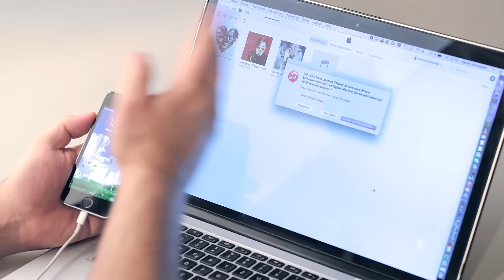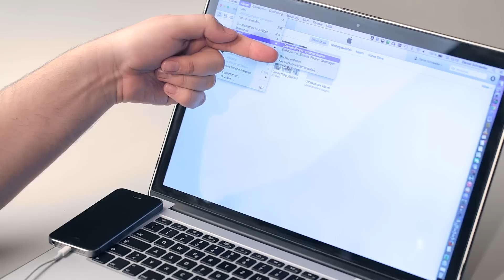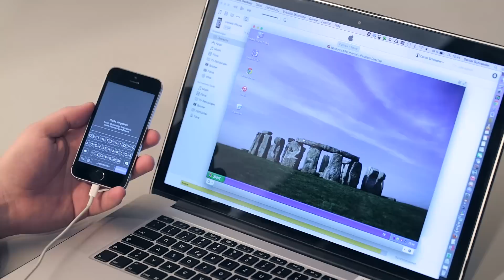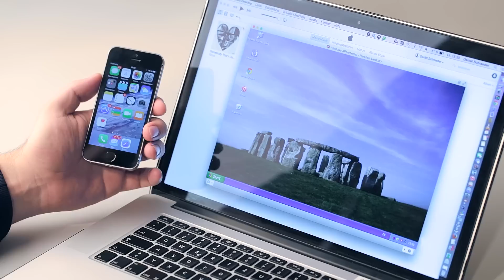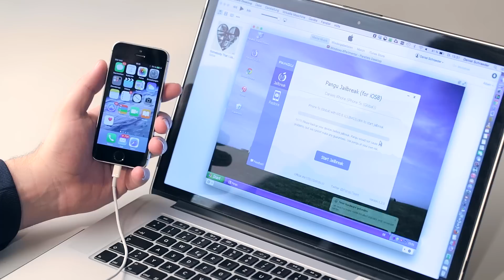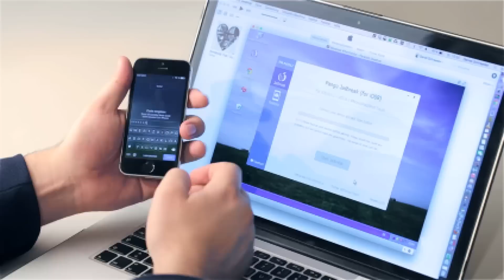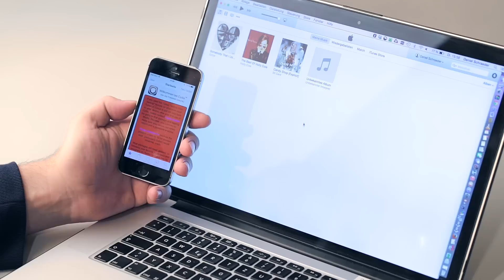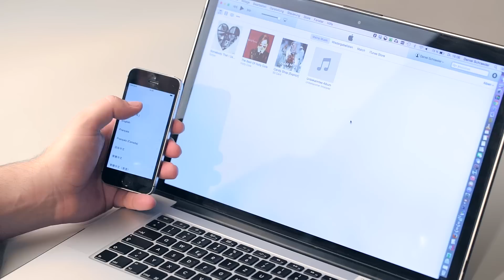Anleitung: Jailbreak für iOS 8.1 – Tipps und Tricks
Anleitung: So funktioniert der Jailbreak mit Pangu für iOS 8.1 mit dem iPhone. Auch wenn es kaum möglich ist, das iPhone dadurch zu beschädigen, gilt auch hier: auf eigene Gefahr. Weitere Infos zum Jailbreak mit iOS 8.1 sowie eine detaillierte Bildergalerie mit SchrittfürSchrittAnleitung für den Jailbreak findet Ihr auf TechStage.de: